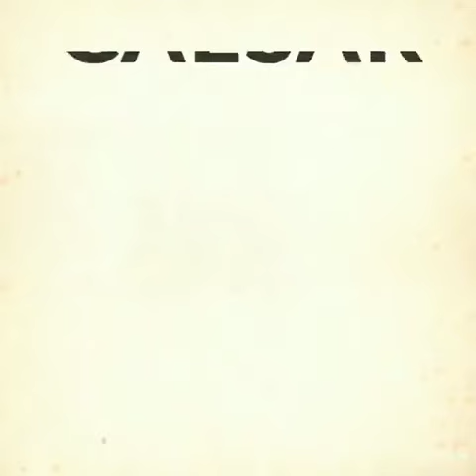The 26/11 Mumbai attacks brought out stories of true heroism